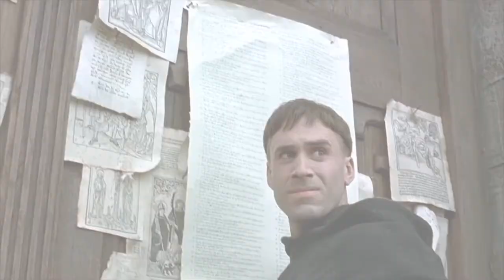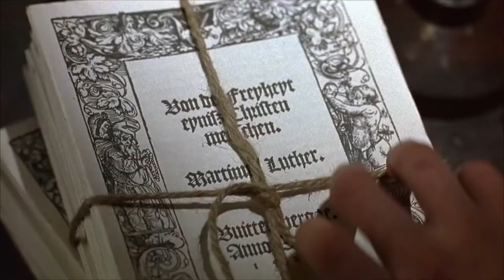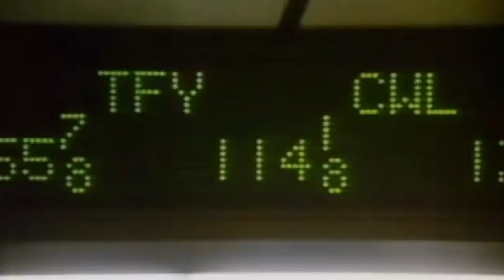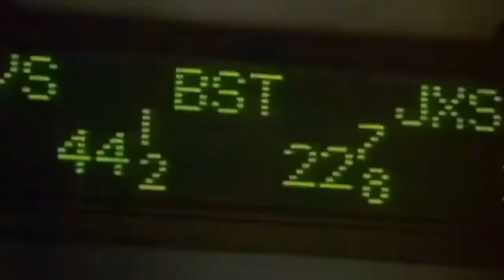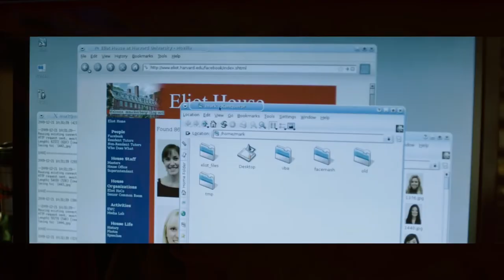Spiral Dynamics - Gier ist gut! - Orange Movies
Alles klar. Mit Orange haben wir endlich die Übeltäter für die ganze wirtschaftliche und ökologische Misere ausgemacht. Gierige Broker, skrupellose Wissenschaftler und machthungrige Imperialisten. Das ist die eine Seite von Orange. Die andere Seite heißt Aspirin, Blinddarmoperation und Internet. Snickers, Kühlschrank, Mikrowelle. Ohne das Orange Meme müssten wir an kalten Tagen in die Kirche und uns die wärmenden Worte des Pfarrers anhören.

00:00 - Intro Meme Orange

Hier kommen meine kühnen Sieben. Die Filmempfehlungen!

02:40 - Luther

Um 1500 blühte der Ablasshandel, Papst Leo baute sich neue Kirchen und Bordelle. Martin Luther, Mönch und Dr. der Theologie wusste, was Christentum eigentlich sein sollte, konnte es aber weder daheim noch in Rom finden. So verfasste er 95 Thesen in denen er beschrieb, worin die Kirche alles fehl ging. Damit leitete er nicht nur die Spaltung der Kirche sondern gleich auch die Moderne ein.

05:38 - Private Parts

Der New Yorker Radiomoderator Howard Stern fordert das Radio Establishment der 80iger und 90iger heraus. Statt wohlfeilem Gedudel macht er Karriere mit der wildesten Freakshow die es zu dieser Zeit gab. Das bringt jede Menge Ärger und noch mehr Quote. Stern ist der bestbezahlte Radiomoderator ever, der Film ist seine Autobiografie.

08:47 - Das Streben nach Glück

Ein Film über den American Dream. Jeder kann es schaffen, man muss es nur wollen. Und unser Held, verlassener Vater und Medizingerätevertreter, will es wirklich. Muss es auch wollen, um sich und seine Sohn ein besseres Leben zu schaffen. Der Spoiler: Er schafft es, weil er es wirklich will!

10:34 - Wallstreet

Kaum hatten wir die Geschichte eines netten Börsenbrokers, darf natürlich die dunkle Seite nicht fehlen. Gordon Gekko. Ich glaube seine Sprüche haben so manches Dotcom Unternehmen der späten 90iger inspiriert. An mindestens einem davon war ich selbst beteiligt. Kult, wenn auch grenzwertig stereotyp.

12:57 - The Social Network

Die Biografie von Facebook. Marc Zuckerberg, von den Mädels verschmäht, programmiert im Frust ein Face-Mash-Up mit dem man Kommilitoninnen in Harvard bewerten kann. Über Nacht berüchtigt, werden ihm neue Geschäftsideen zugetragen. Unter anderem ein digitales Freundschaftsbuch für Studenten. Facebook ist geboren. Der Rest ist Schlammschlacht zwischen genialem Nerd und den Leuten, die früher mal seine Freunde waren.

17:04 - We Feed The World

Die Kult-Dokumentation über den Ursprung unserer industriell gefertigten Lebensmittel. Keine aufgeregte Moderation, die Protagonisten zeigen ihre Welt ohne Schnörkel und Beschönigung. Alles nicht neu, alles schon irgendwie bekannt, alles von uns mitgetragen. Kann man da noch was machen?

20:20 - I'm not your Guru

Anthony Robbins ist einer der bekanntesten Selbsthilfe Trainer, dessen Credo schon in den 90iger Jahren war, den Riesen in sich zu erwecken. Seine Trainings dienten früher dazu, alles in sich loszulassen, was zwischen dir und deinem Erfolg steht. Einer der Motoren des orangen Memes. Heute ist es mehr Erfolg und Glück im Leben zu dem er verhilft. Er markiert den Übergang hin zur Erkenntnis, dass Erfolg nur mit Sinn verknüpft wirklich glücklich machen kann.